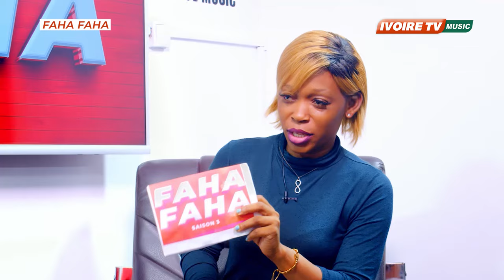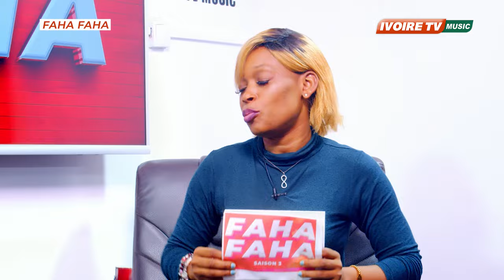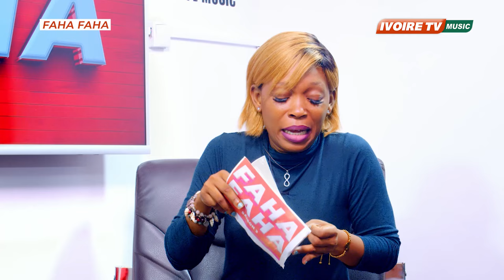KLEY RAYAN DANS FAHA FAHA 2024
@KLEY RAYAN